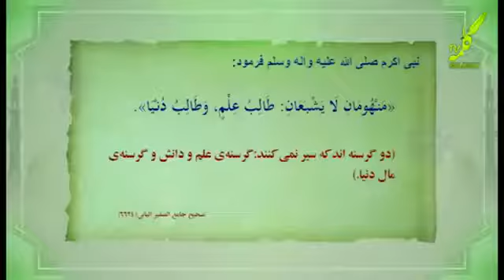دو نوع گرسنه وجود دارد در دنیا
سلام دوستان عزیز در دعای خیرتان مارا فراموش نکنید